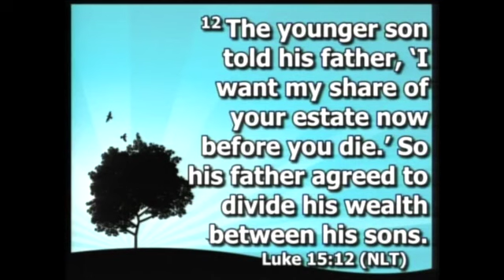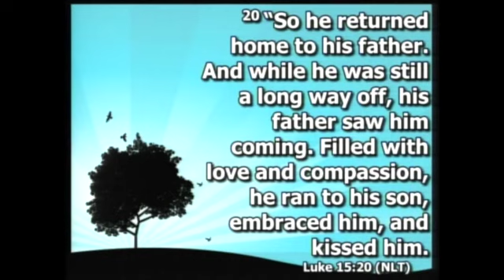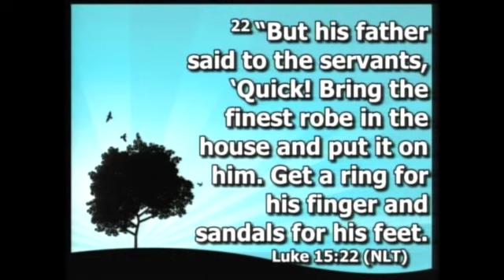Celebrating the Son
Min. Andre Kittles shares the story of the prodigal's son.